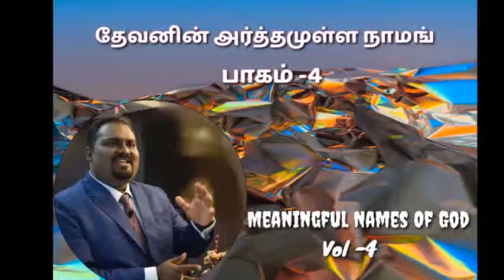ஏலோஹீம். பாகம்-04 || ELOHIM. Part-04 || Wisdom Temple || Joshua G Job|| 27.09.2020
Thanks for tuning in to our broadcast, hope you are blessed by this broadcast. Thank you for your prayer and financial supports.

If you are searching for a church fellowship, we welcome you to join us in worshipping the Lord!

Our Address:
WISDOM TEMPLE
27, V Nagar 18th street,
Rasipuram, Namakkal
Tamilnadu - South India.

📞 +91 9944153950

Instagram: I'm on Instagram as @joshuageorgejob. Install the app to follow my photos and videos.

To send your Offerings and gifts:
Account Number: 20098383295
Account Holder's name: G J Joshua.
Bank: State Bank of India
Branch: Rasipuram
IFSC Code: SBIN0001310